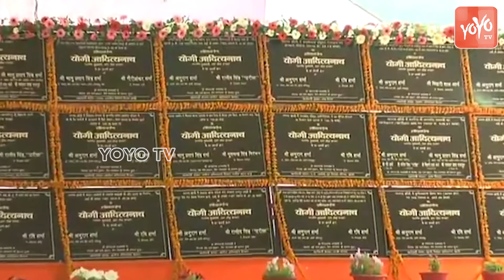Yogi Adityanath Inauguration of Various Development Projects In Jhansi PMModi | BJP | YOYO Hungama